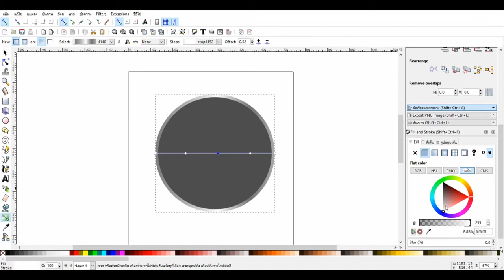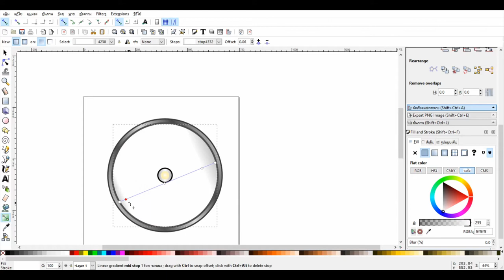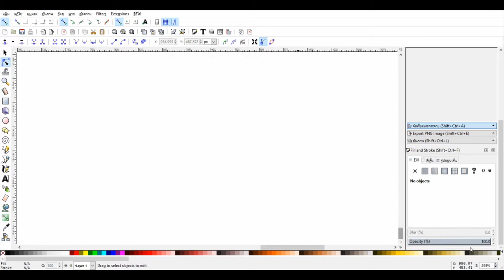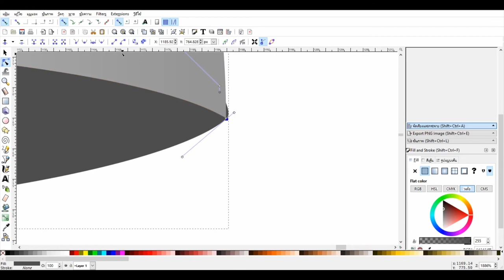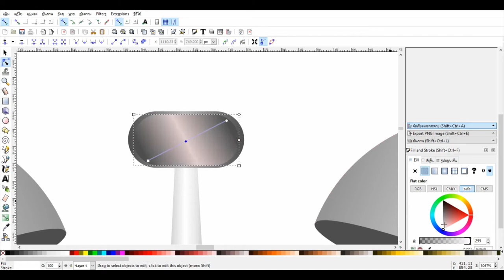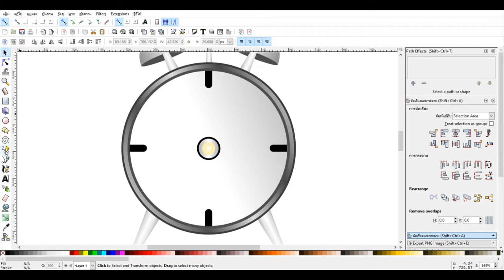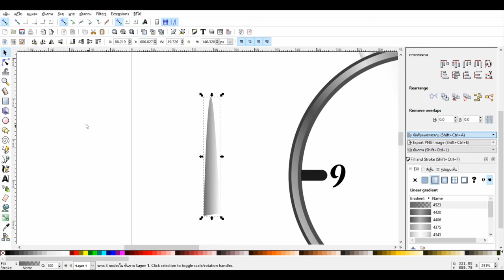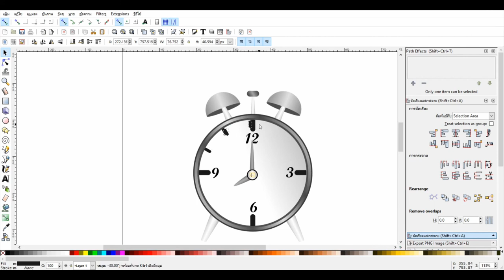Inkscape tutorial alarm clock